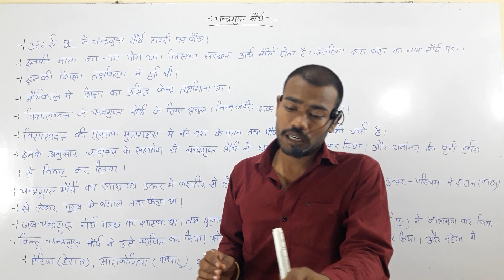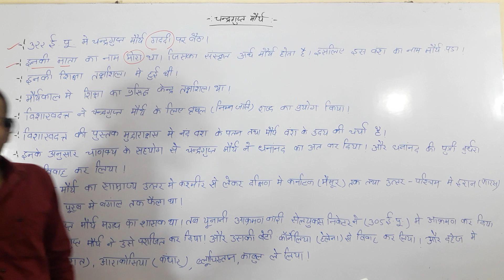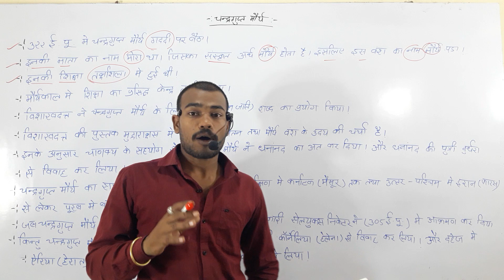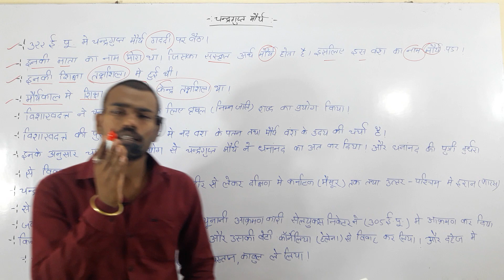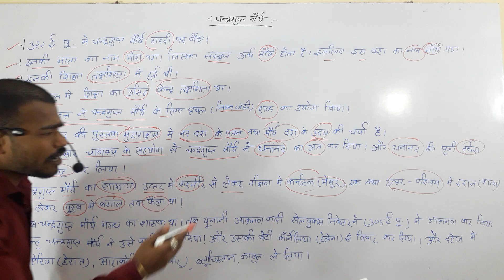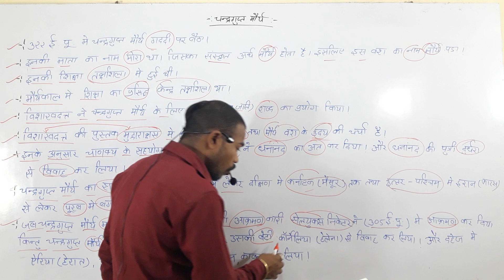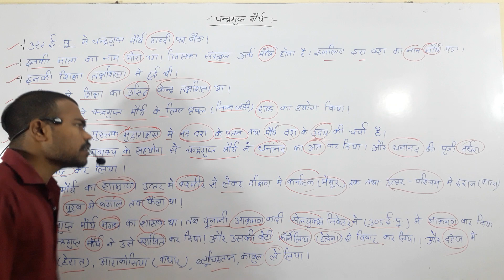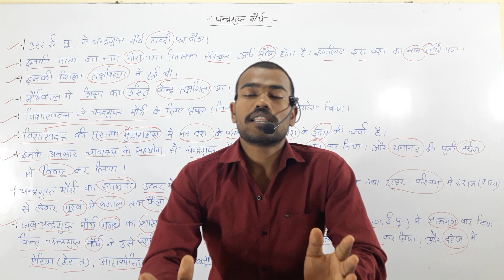चन्द्रगुप्त मौर्य इतिहास जीवन परिचय ?